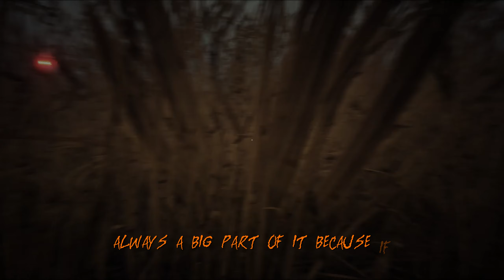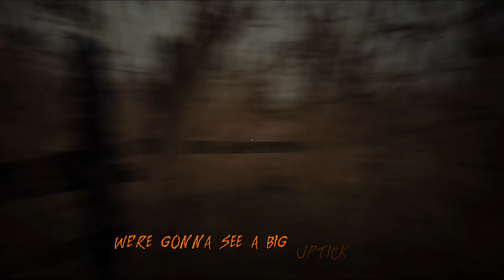Why is The Backrooms SO Popular?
Today we are doing our second "Why?" video. Today we will discuss why the Backrooms has blown up as a concept and the various mediums that have helped it grow so quickly and stay at the forefront of horror for so long.

I've enjoyed playing Escape the Backrooms a lot and the background footage today will be the final level in the game currently "the infinite corn field".